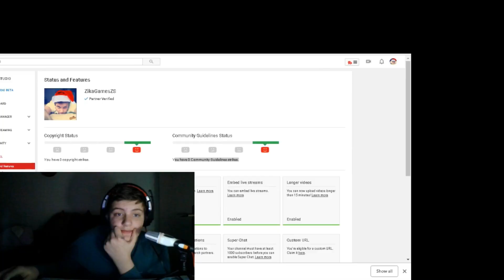Зошто добив Strike од Јanko?!